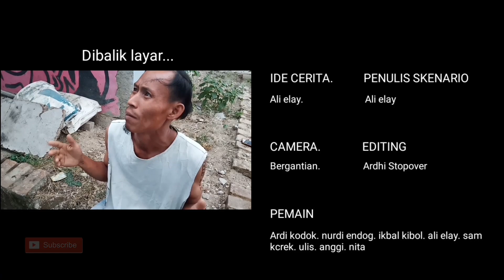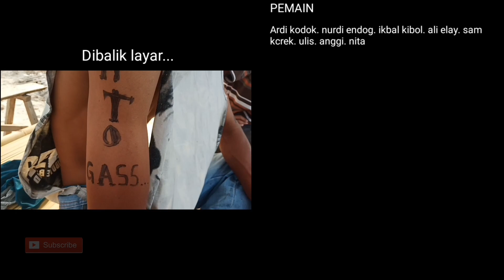Pilm pendek sunda | PREMAN KAMPUNG TOBAT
PREMAN KAMPUNG TOBAT
Film iye hanya sebatas hiburan semata.
Klik like.coment sareng share nya 😁

Jeng ikon lonceng na supaya urang lebih smangat dei berkarya na ok👍😉

ATURNUHUN🙏